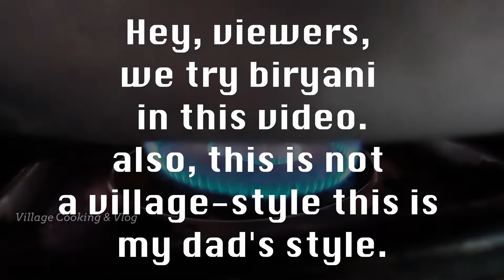ஜீரா பிரியாணி | Jeera biryani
நாங்கள் ஜீரா அரிசியை பயன்படுத்தி கோழி  பிரியாணி செய்துள்ளோம்.உங்களுக்குப் பிடித்திருந்தால் நீங்களும் முயற்சி செய்து உங்கள் கருத்தை  கருத்து பதிவகத்தில் பதிவு செய்யுங்கள். இப்படிக்கு உங்கள் பாசமுள்ள Village cooking & Vlog.

We Cook chicken biryani using jeera rice. If you like, you can try and post your opinion in the comment section. from your's Village cooking & Vlog.

Southern Tamilnadu is renowned for its traditional values and rooted culture. Amid this crisis, we wanted to remind you what we forgot - உணவே மருந்து. As we all know our cuisine is unique in innovatively weaving with medicinal ingredients. Thus, we have lined up indigenous foods to lit your taste buds as well as boost your immunity.

Support us throwing Gpay and PayTM. It will help us to do some New foods.
If you want any advertising on our channel Contact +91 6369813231

Gpay & PayTM